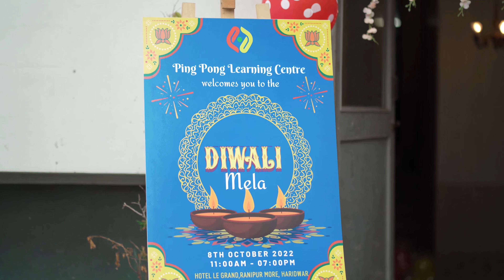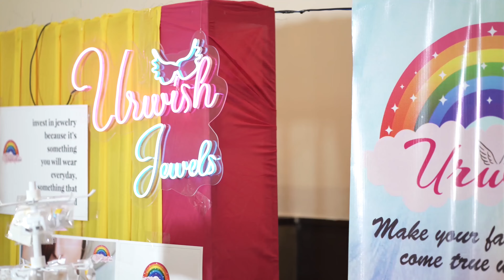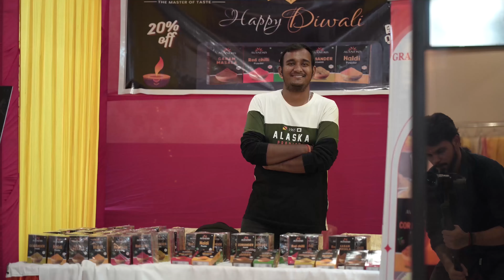PING PONG DIWALI MELA 2022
Ping Pong Learning Centre has organized a Grand Diwali Mela for the city of Haridwar this year on the 8th of October.
 It was a pleasure some experience to collaborate with new designers, bakers, handcraft workers, and shopkeepers who exhibited their impeccable work and gave people a new range of items for Diwali.
A new concept with a dash of creativity to give the city something new.
We are overwhelmed by the love and support from all our parents, kids, and the people of Haridwar for love and helped to make it the big and grand Diwali Mela ever!hannel @pingponglearningcentre for more!!